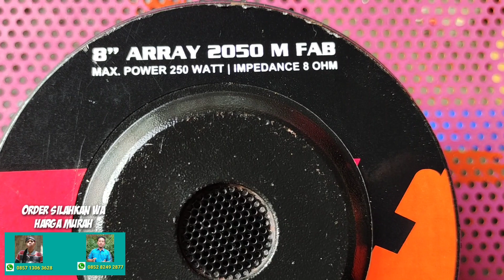SPEAKER MURAH PALING CETANG CETONG